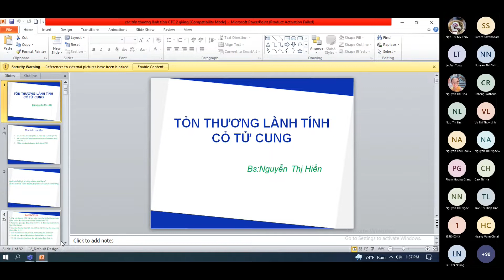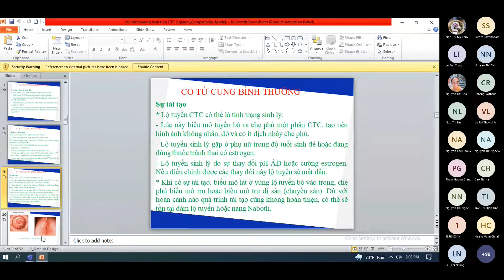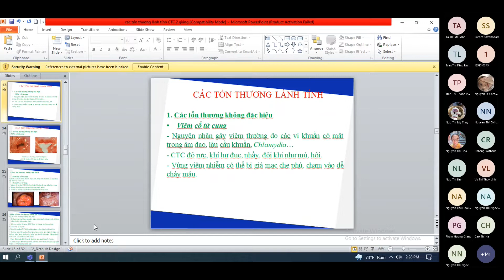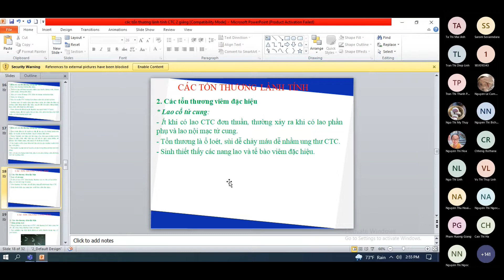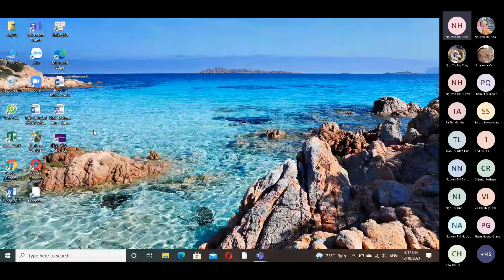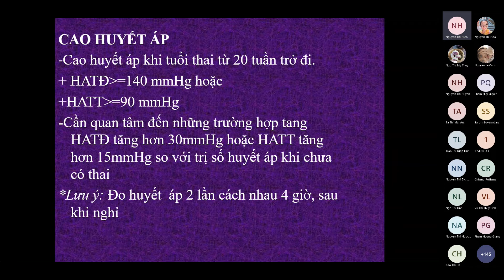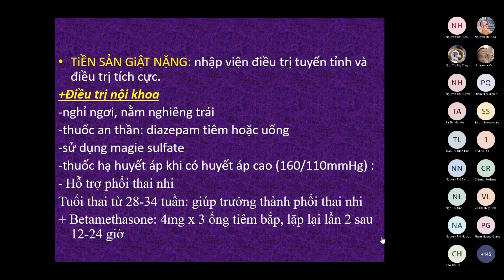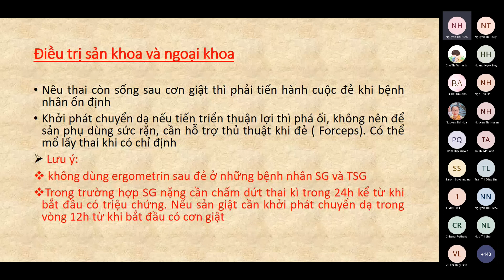Sản Y4 - tổn thương lành tính cổ tử cung tiền sản giật, sản giật